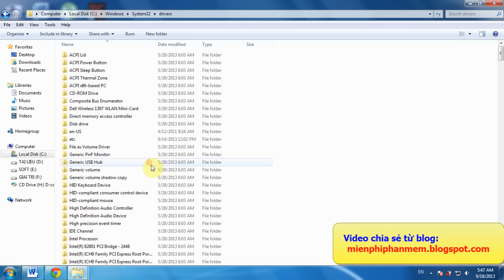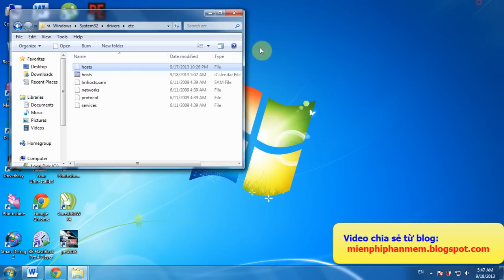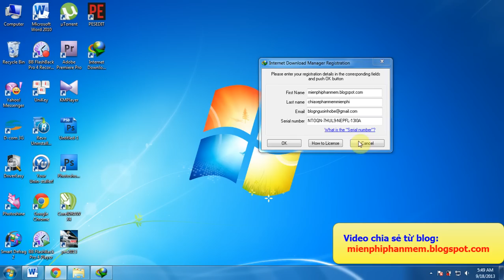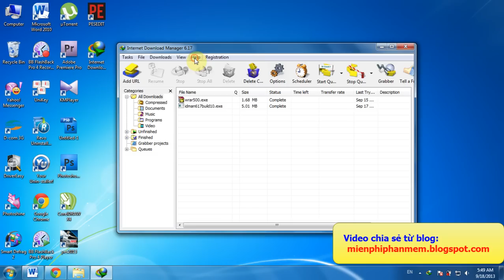IDM 6.17 build 10 Full Serial Number Không Cần Crack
Hướng dẫn Registration Serial Number IDM 6.17 build 10 Full không cần Crack, download file IDM 6.17 build 10 tại